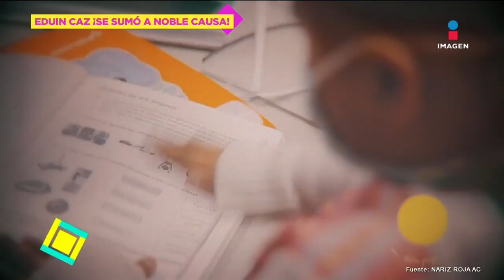Eduin Caz recaudará 500 mil pesos para ayudar a niños con cáncer | De Primera Mano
EduinCaz recaudará 500 mil pesos para ayudar a niños con cáncer.